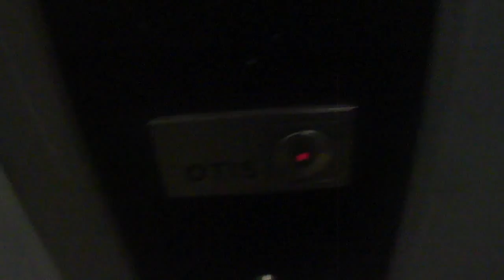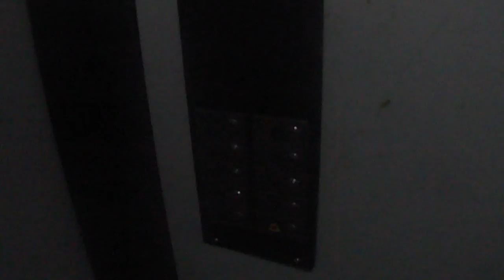ЛИФТЫ (OTIS Q=400/kg 5.чел V=1m/s Г, Москва Россия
Г, Москва Сеславинская улица, 16к1 п-2

Грузоподъемность Q=400/kg

Вместимость 5.чел

Скорость V=1m/s